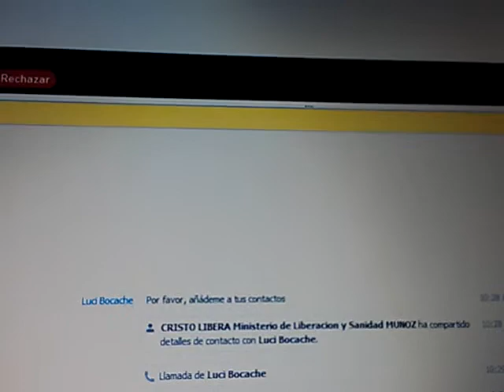58 ! EN VIVO ! LIBRE DE VIDA DESTRUIDA. CRISTOLIBERA